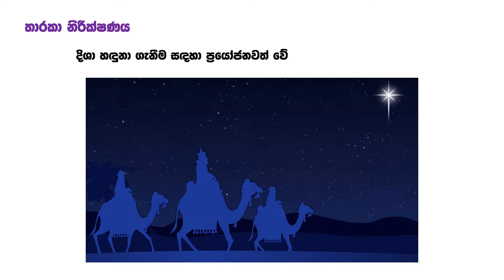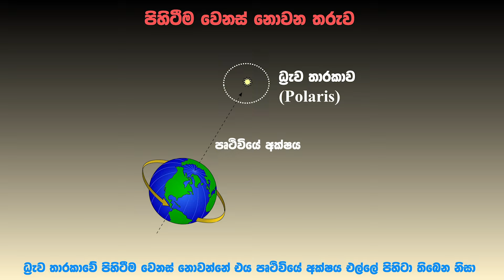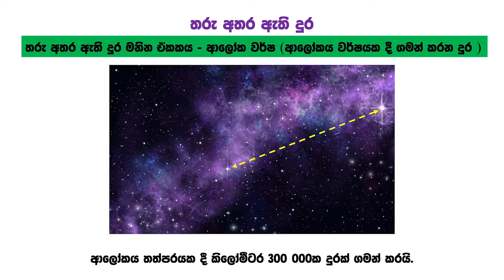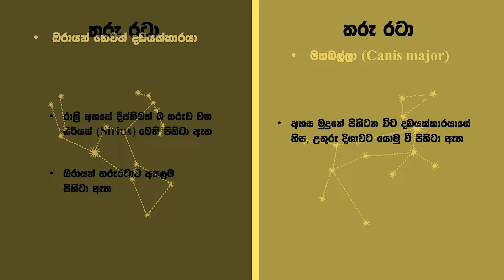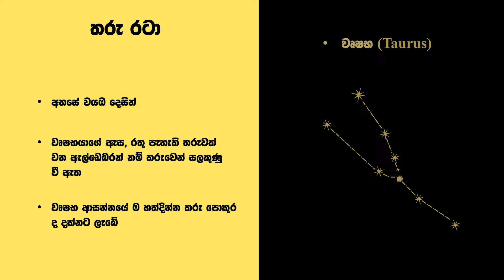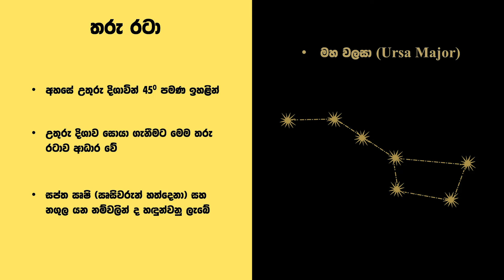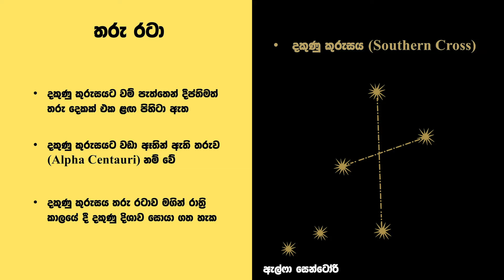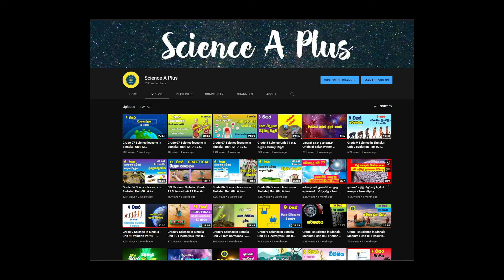Grade 8 Science Unit 14 Part 2 | Solar System - Constellations | සෞරග්‍රහ මණ්ඩලය 02 කොටස | තරු රටා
Learn  grade 8 Science lessons from Science A Plus in Sinhala medium.

Attributions